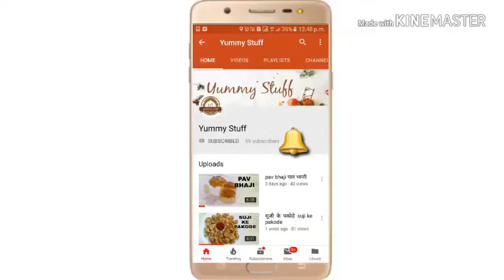Methi Ke Ladoo - Methi Dana Laddu Recipe - Fenugreek Seeds Ladoo - Rajasthani Methi Laddu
Methi Ke ladoo , Methi Dana Laddu Recipe , Fenugreek Seeds laddu ,
Methi laddu , methi ke laddu recipe , methi ke laddu banane ki vidhi ,
Methi ke laddu banane ka tarika , Rajasthani methi ke laddu , laddu , laddu recipe, winter recipe , tasty laddu recipe , मेथी के लडडू , मेथी के लडडू बनाने का पारंपरिक तरीका , राजस्थानी मेथी के लडडू  , इस तरीके से मेथी के लडडू  बनायगे तो बिलकुल कड़वे नहीं बनेंगे